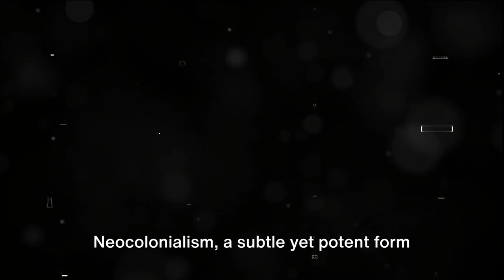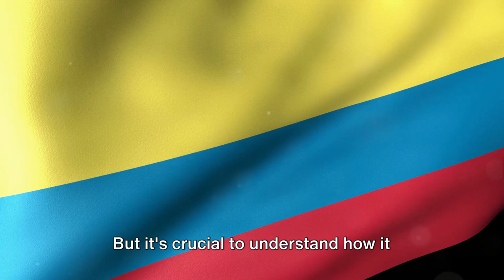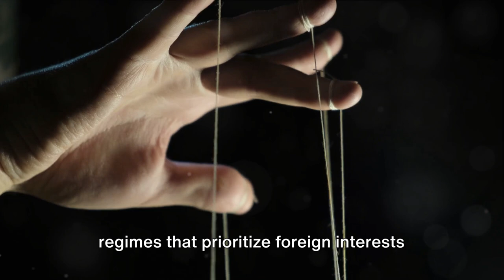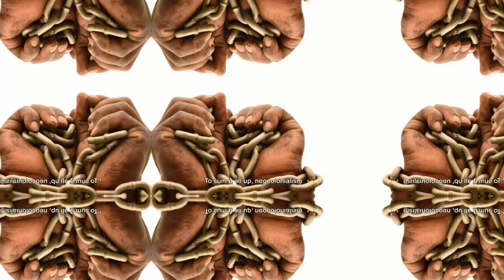Decoding Post-Colonial Power Shifts: Unveiling Neocolonialism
In this video, we'll delve into the concept of neocolonialism and explore how power dynamics have shifted in the post-colonial era. If you're interested in understanding the modern implications of colonialism, this video is a must-watch!
Uncover the hidden truths of neocolonialism in this eye-opening video. Learn about the power shifts post-colonialism and how it continues to impact the world today.neocolonialism as the continued economic, political, and cultural influence of former colonial powers in the affairs of newly independent countries.Key Methods Used in Neocolonialism:1. Economic Exploitation2. Political Interference3. Cultural Hegemony